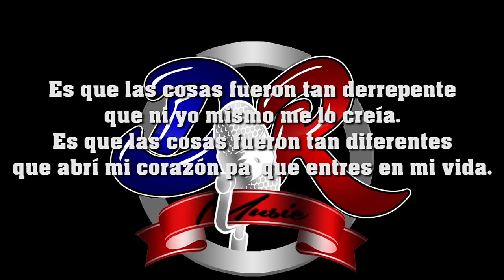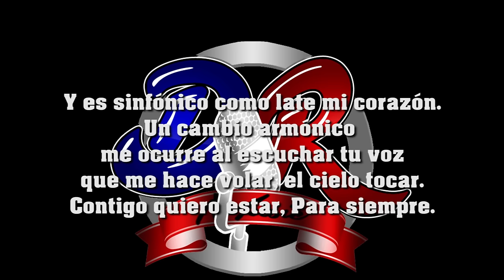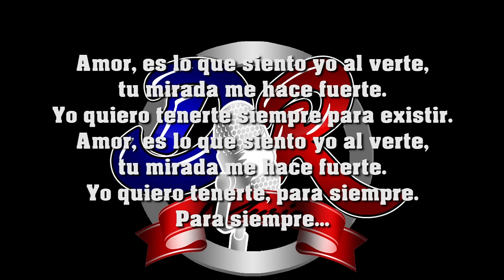Jandel-Para Siempre Prod. By: Jandel (DrMusic)